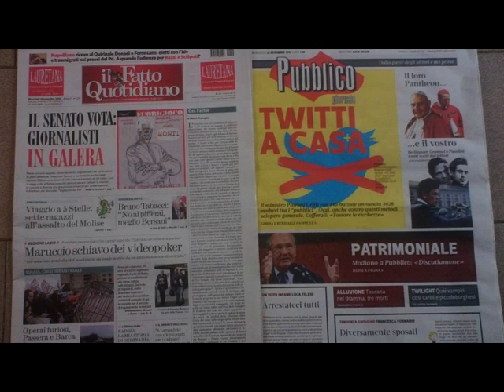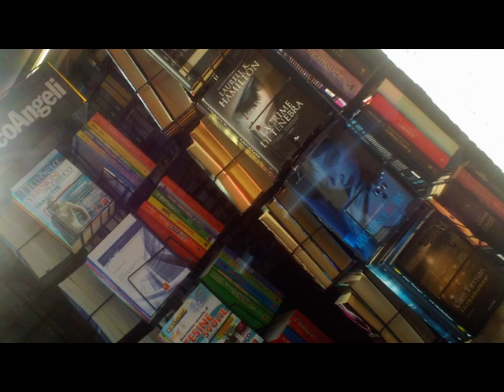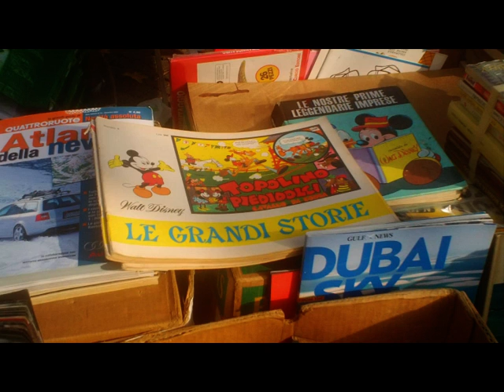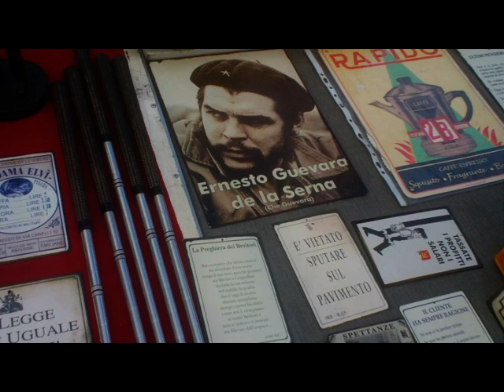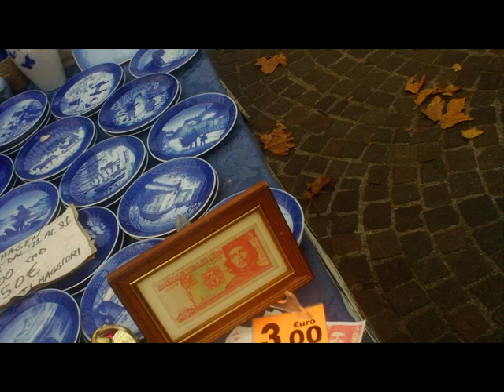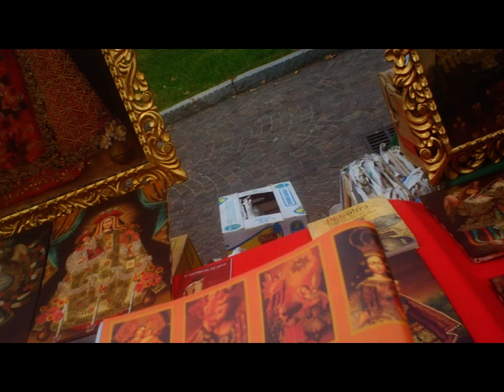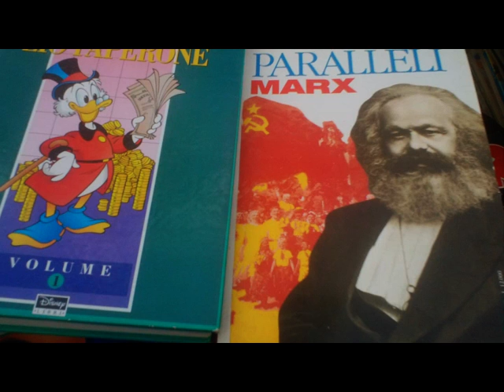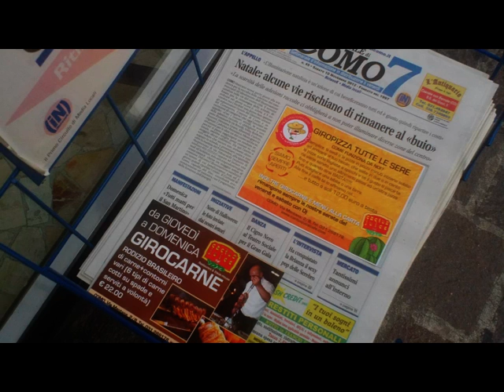COMO Tiny Market Antiquité nov.2012 [by Sergio Conegliano]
"Created with Bloggie Sony & MAGIX Video deluxe 17 Plus" Sergio_Conegliano